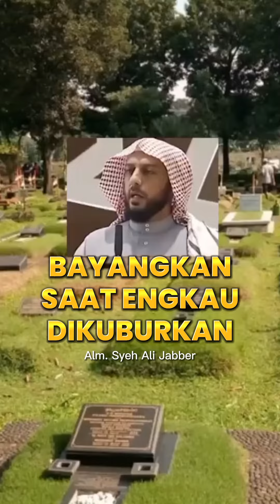BAYANGKAN SAAT ENGKAU DIKUBURKAN